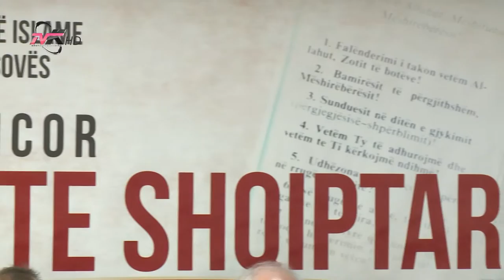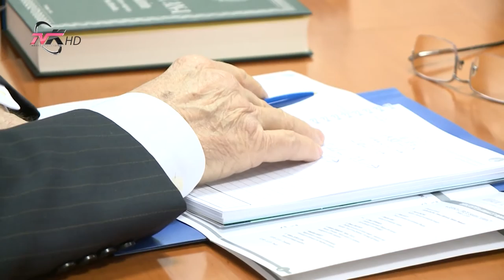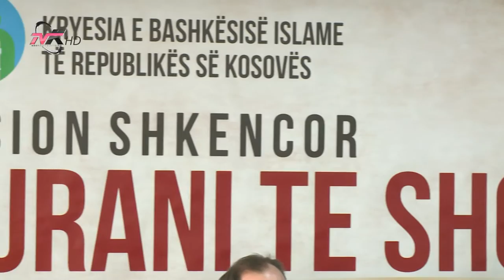KURANI TE SHQIPTARËT